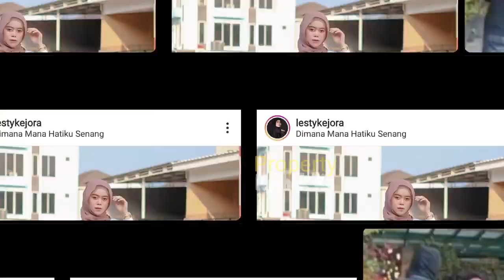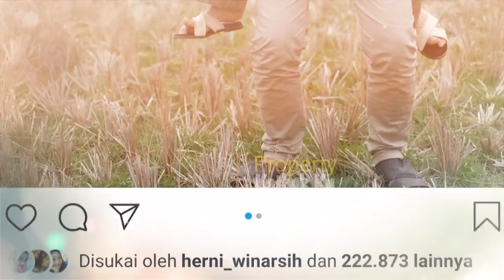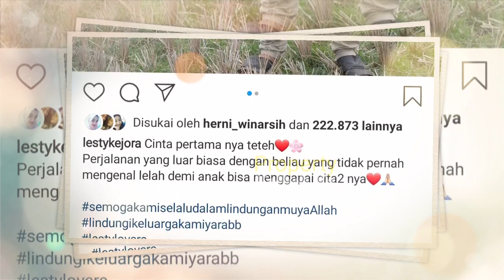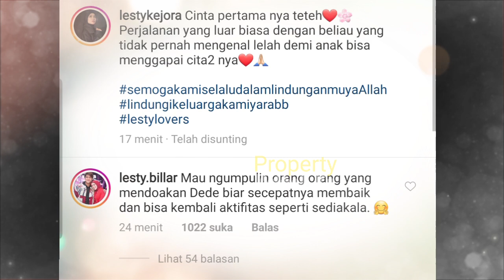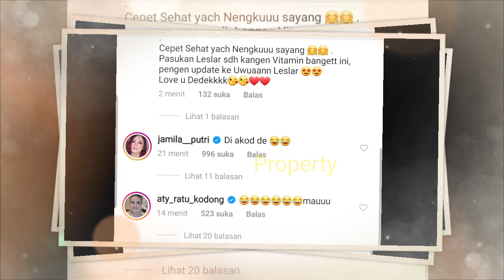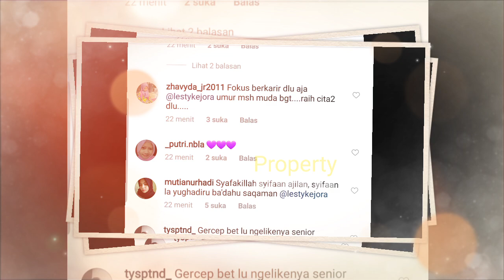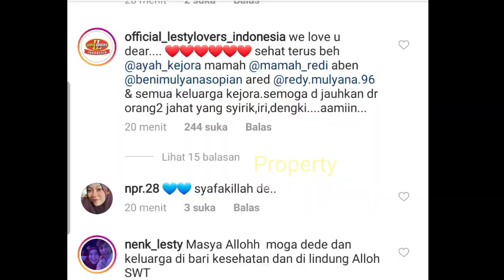Lesty UDA di RUMAH!! KENANG Cinta PERTAMA, Billar CEMBURU?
Jangan Lupa: _
Thankz!!..